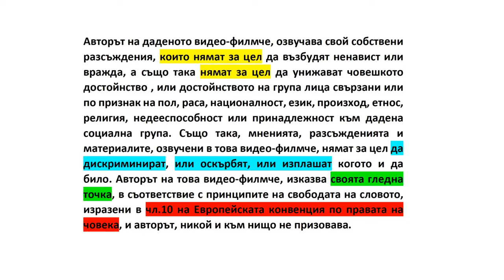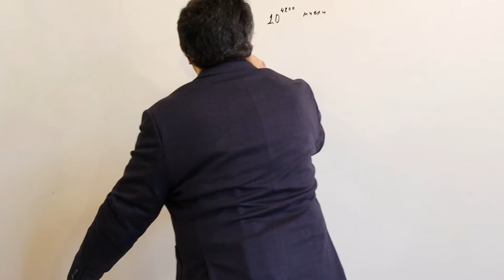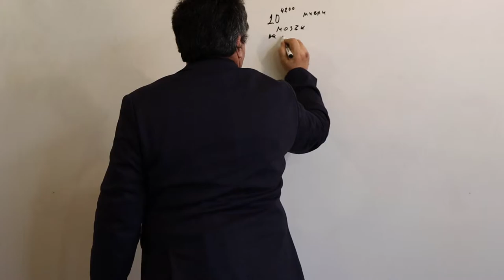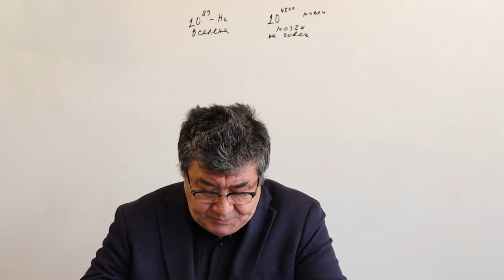Социално инженерство Social engineering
Пред очите ни се извършва най-опасното, най-безбожното, най-гнусното социално инженерство. Някой от авторите на това нещо не са вече между живите, но идеята се прокарва напред бавно и полека